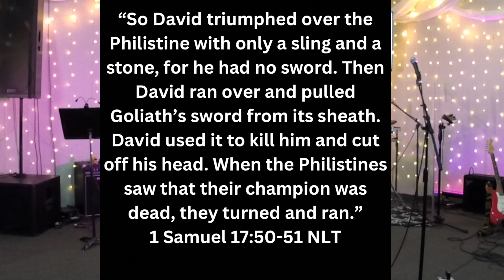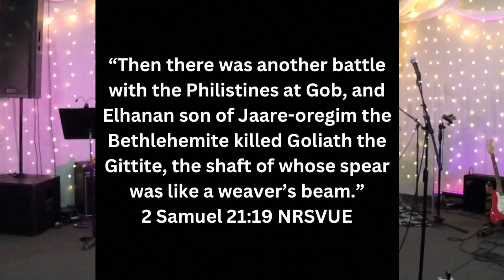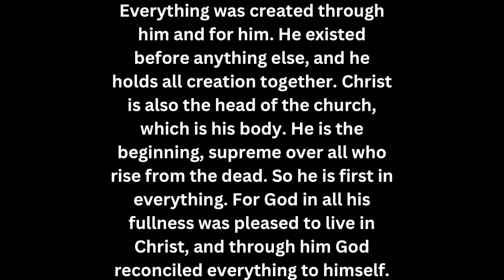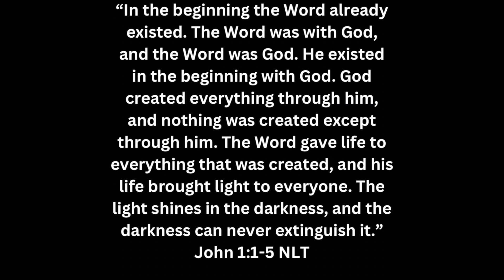Godbreathed: The Truest True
Inerrancy creates problems not only within the Bible itself, but also within its readers. Inerrancy and by extension, fundamentalism creates a small god that protects our religion, our country and our race. But the truest true is so much bigger than we can imagine. Join us for week two of Godbreathed: The truest true.